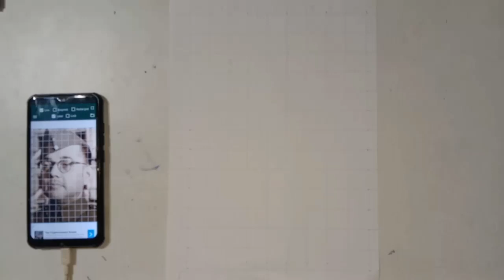How To Draw Netaji Subhash Chandra Bose, Netaji Drawing, Step by step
in this video i show you How To draw Netaji Subhash Chandra Bose drawing step by step for Beginners , using Gridline method,

netaji subhash chandra bose drawing step by step netaji subhash chandra bose drawing easy
23rd January